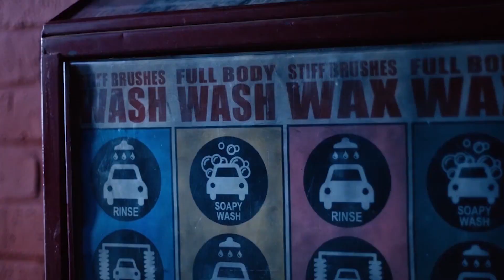The Greasy Strangler (2016) - Movie Review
We review the movie The Greasy Strangler directed by Jim Hosking and starring Michael St. Michaels, Sky Elobar, and Elizabeth De Razzo.

Synopsis

Ronnie runs a Disco walking tour with his son, Brayden. When a sexy woman takes the tour, it begins a competition between father and son for her love. It also signals the arrival of an oily strangler who stalks the streets at night.